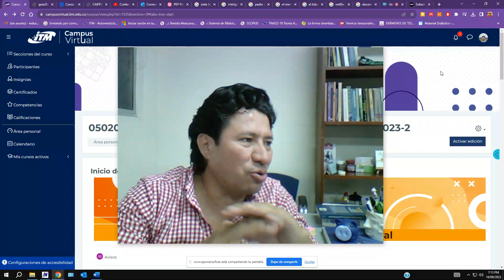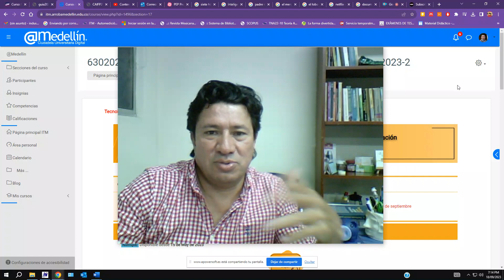Postdata motiva sem 8